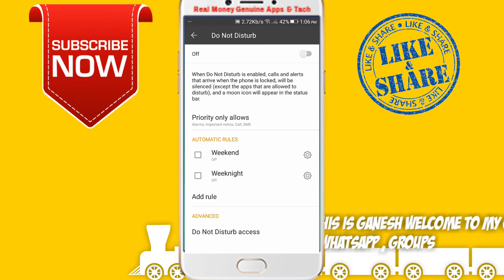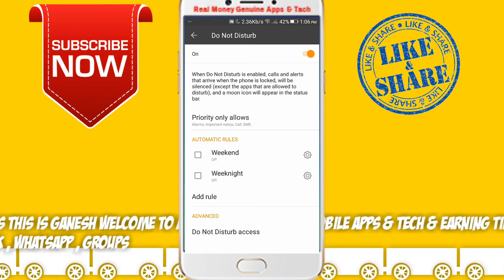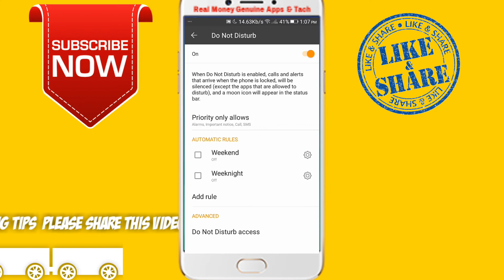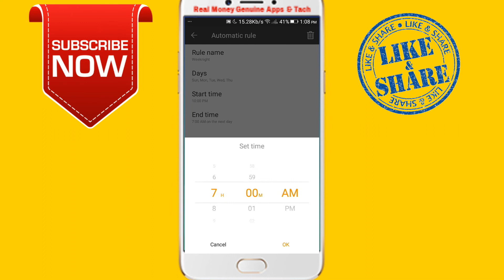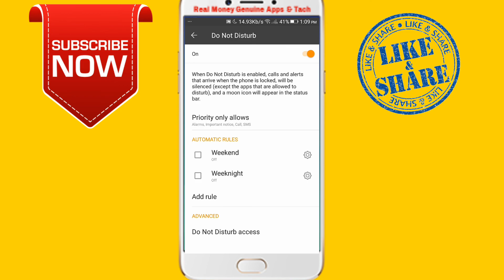what is Do not disturb mode full explain || in telugu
what is do not disturb mode
 what is do not disturb mean
 how to set do not disturb on my iphone
 how to use do not disturb
 android, dnd, galaxy, samsung
 android (operating system)
 iphone, mode, tutorial
 how to, help, ipad, mobile

Hi  friends
This video I am
Explain